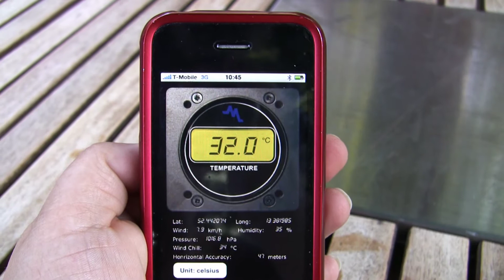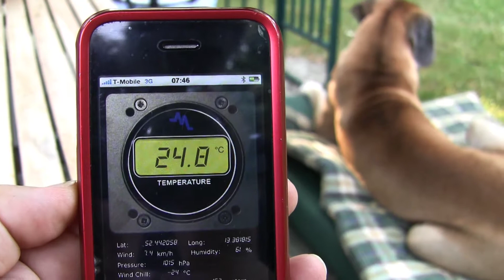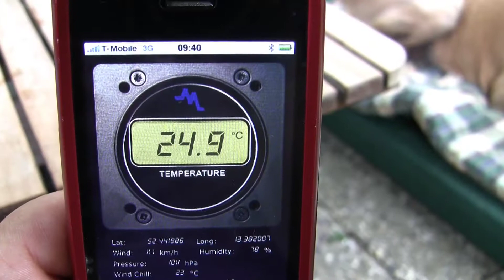Hot Summer.mov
It is for our Anton too warm. You see a "Still Life" by 3 days, 11 to 13 In July ... the sun is Toni few minutes.
In the shade it is a bit better, as Anton cleans its fur.
Es ist für unseren Anton zu warm. Ihr seht ein "Still-Leben" von 3 Tagen, 11. bis 13. Juli...In der Sonne bleibt Toni nur wenige Minuten.
Im Schatten ist es etwas besser, da putzt Anton  seinen Pelz.